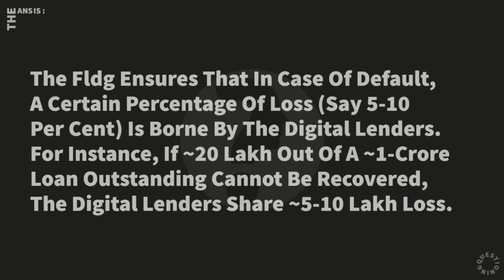First Loss Default Guarantee (Fldg)